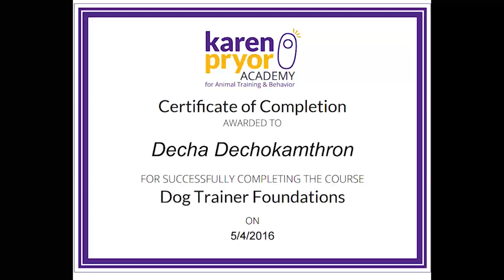บาเซนจิ ฉลาดและดื้อเงียบ (มะลิ)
บาเซนจิ เป็นสุนัขที่ฉลาด ไหวพริบดี ไม่เห่าแต่ครางและหอนเบาๆ ไหวพริบดีน่าเลี้ยงแต่ถ้าไม่สอนแต่เด็กจะฉลาดในเรื่องไม่ทำตาม ถ้ารู้ว่ามีแนวโน้มจะเริ่มเอาน้องหมาไม่อยู่ ต้องรีบสอนโดยด่วน ฉลาดและใจกล้า